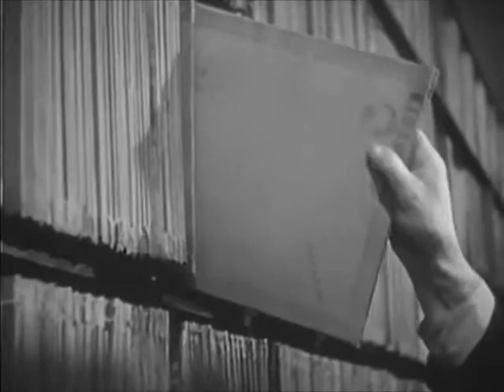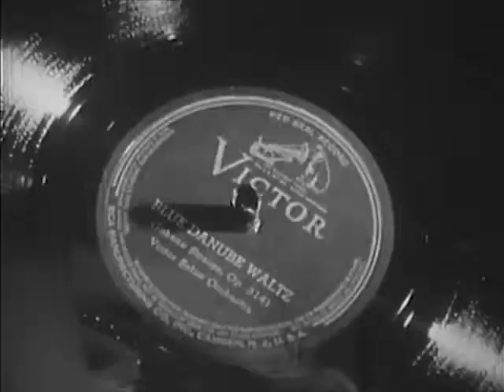Archive Footage: 1940s Shellac Records - CharlieDeanArchives / Archival Footage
How shellac records were produced and manufactured.